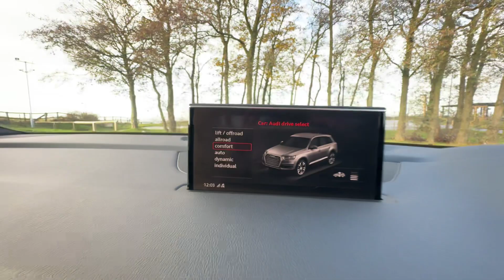FOR SALE Audi Q7 3.0 TDI V6 S line Tiptronic quattro Euro 6 (s/s) 5dr [7 seats]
FOR SALE

Finance & Part X Available🚗12m Warranty Included & Upgradeable to 3 Years🚙FREE Delivery & FREE Breakdown Cover & FREE 5 DAY Insurance🔥Visit us⭐ Ownership:Carefully Maintained by A Single Owner👨‍👩‍👦‍👦7 Seats:Versatility for your family or passengers🌟 Upgraded 22-inch Audi SQ7 Alloys:Stylish wheels with brand new tires🚗Audi 4 Corner Adaptive Air Suspension:Ensuring a smooth ride🖤Half Leather/Alcantara Black Interior:Luxury and comfort combined🏴‍☠️Audi Black Edition Pack:Elevate your style with premium features🛰Audi Virtual Cockpit:Cutting-edge technology at your command📷Audi Colour Reverse Camera:Enhanced safety and convenience🏞 Audi Privacy Glass:Style and privacy combined🪑Memory Function Seats:Personalized comfort at your fingertips🍏Apple CarPlay:Seamlessly integrate your devices❄️Deluxe 4-Zone Automatic Climate Control:Customized comfort for all🔥Heated Seats:Stay warm and cozy on colder days💡 Audi LED Front & Rear Lights:Premium lighting with dynamic indicators☀️LED Daytime Running Lights:Stylish and practical🛡Audi Driver Assist:Extra safety and convenience⛰Hill Hold Assist:Added convenience on inclines🌆Audi Pre-Sense City:Advanced safety features📻DAB Radio:Enjoy a wide range of digital radio stations📱Audi Smartphone Interface:Seamless connectivity🔄Audi Reversible Luggage Compartment Floor:Practicality redefined🏪 Full Dealer Facilities:A seamless buyingexperience🔄PartExchange Welcome:Effortlessly upgrade your vehicle🚗5-Day Insurance:Drive away with peace of mind📦 Free UK Next-Day Delivery:Convenience at your doorstep🛡Free 12-Month Basic AA Breakdown:Added security💳Credit & Debit Card Payments:Flexible payment options📜HPI CLEAR with Experian Certificate:Trust in your purchase🏆AA Approved Trusted Dealer:Covered by the AA dealer promise🛡Extended AA Warranties:Unleash the Audi Q7 Experience–Contact Us Today!🚗Visit us⭐